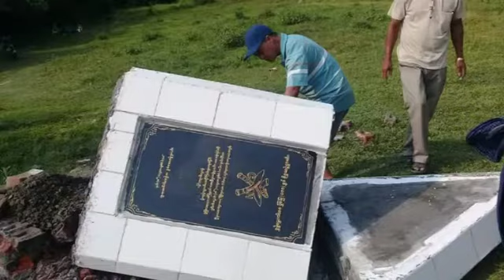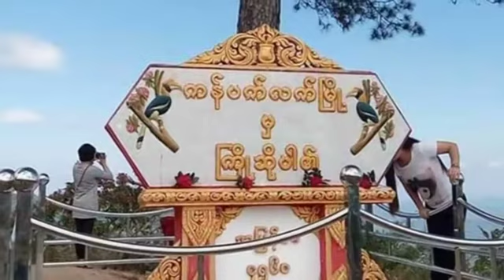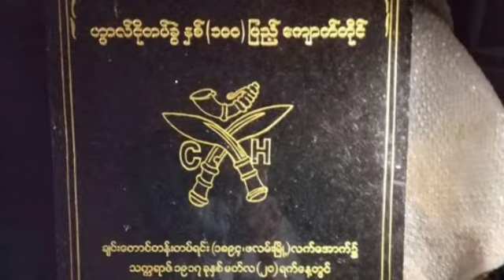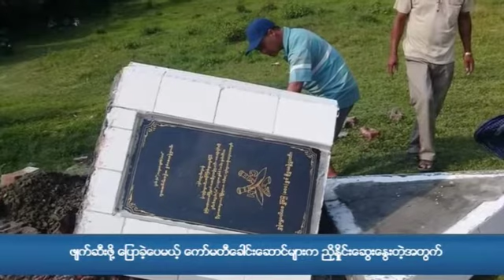ခ်င္းဘာသာ အစီအစဥ္ (ဇြန္လ ၉၊ ၂၀၁၇)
ကင္ဆာေရာဂါကေန က်န္းမာလာရင္ လူထုအတြက္ ဒီထက္ပိုအလုပ္လုပ္ႏိုင္မယ္လို႔ ကန္ပက္လက္လႊတ္ေတာ္ကိုယ္စားလွယ္ ဦးစံခင္က ေျပာပါတယ္။

ခ်င္းေတာင္တပ္ရင္းရဲ႕ ရာျပည့္ေက်ာက္တိုင္ကို ေနရာေရႊ႕ခိုင္းခံခဲ့ရပါတယ္။

ခ်င္းျပည္နယ္အစိုးရအဖြဲ႔ရဲ႕ ေျပာခြင့္ရပုဂိၢဳလ္ဆလိုင္းအိုက္ဇက္ခင္နဲ႔ေတြ႔ဆံုေမးျမန္းခန္းကိုလည္း တင္ဆက္ေပးမွာ ျဖစ္ပါတယ္။